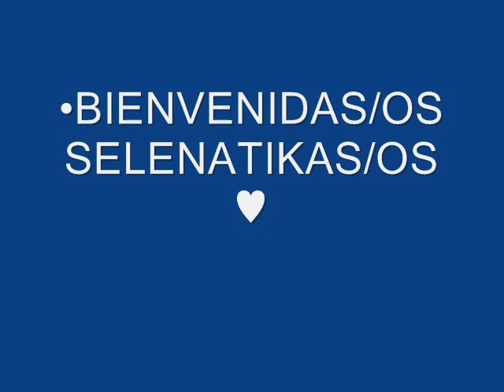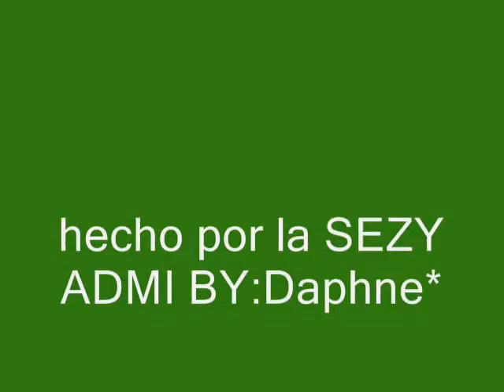Hit the Lights - Selena Gomez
hecho por la pag: Amo la Cancion¨Who Says¨de Selly Gomez UNETE
MUCHAS GRACIAS XD